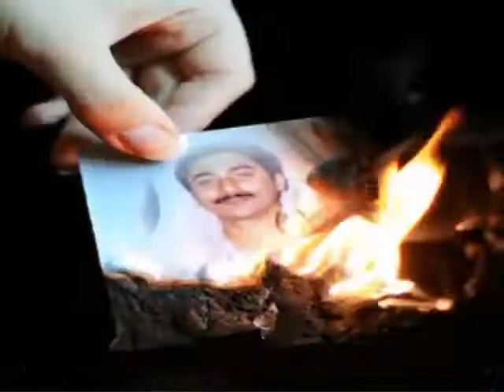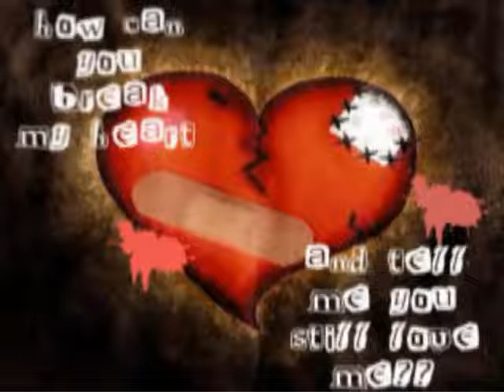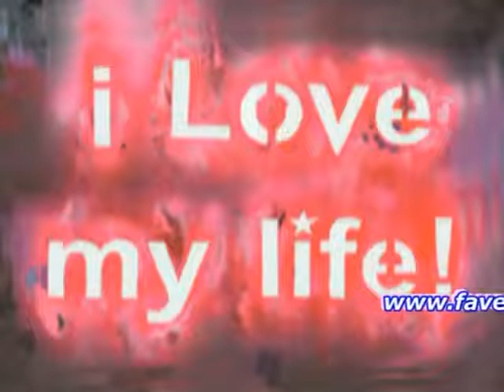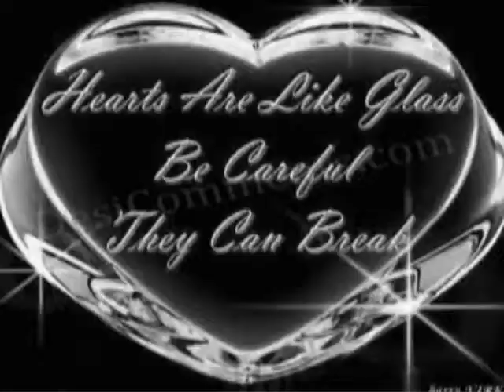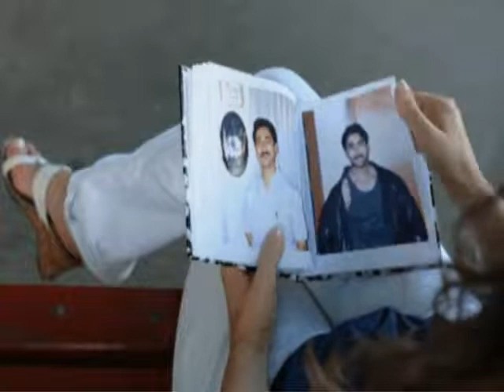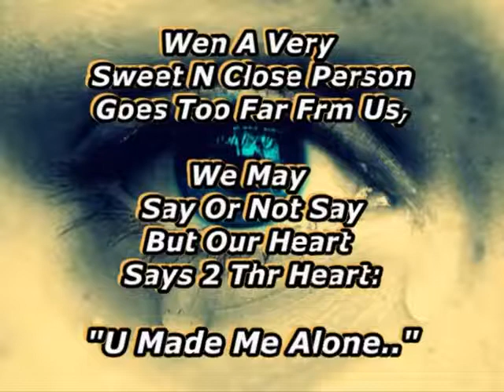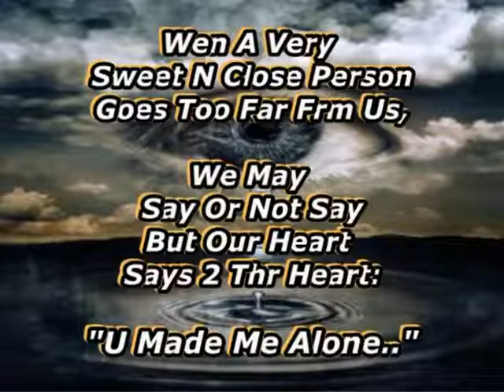woh kehti hai suno jana urdu poetry new poem and remix with gazal by favesland